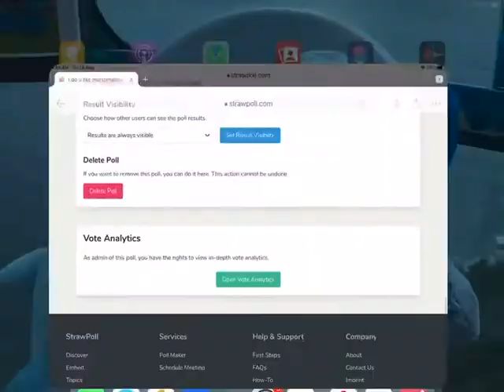Vote this poll (link in description)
About MrMarshyPie BFB
We upload random videos here
And we got you covered with lot different interesting videos to entertain you.